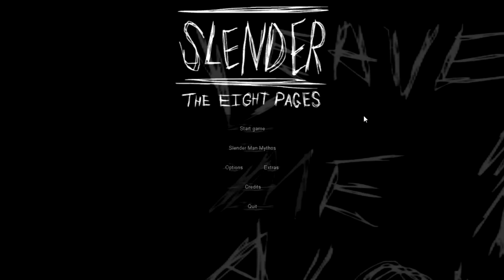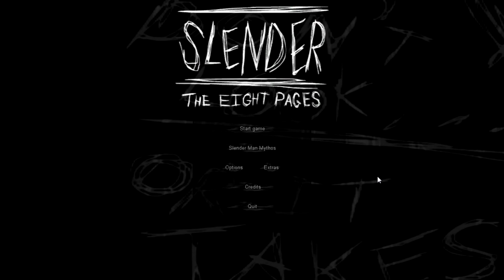Oscar Plays Slender - It Burns!!! W/Josh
Oscar and Josh have another go at slender even though Oscar is crippled in the worst way